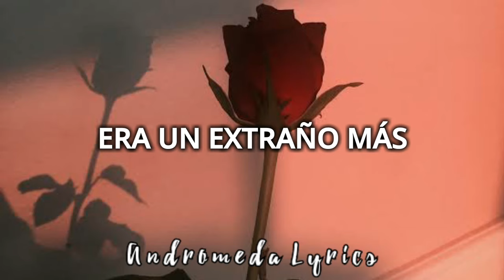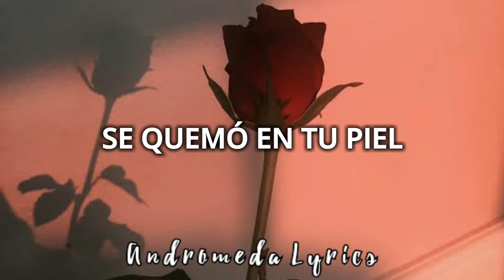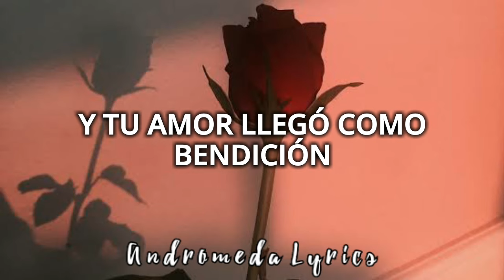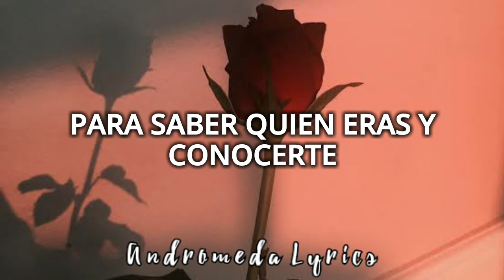Juan Hernández y Su Banda De Blue's - Poeta de Ningún Lugar /// Letra